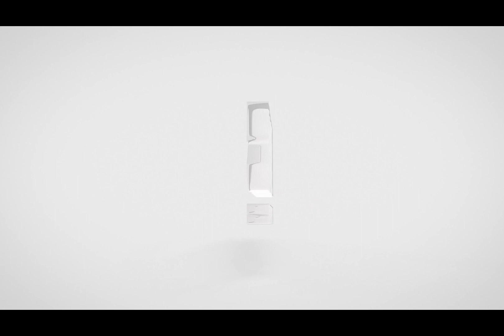ZZbetter Carbide Strip Blanks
ZZBETTER is equipped with cutting-edge, highly efficient machinery and precision grinding machines. Ultrasonic testing must be strictly applied to every product. ZZBETTER carbide plates' diameters can be altered to meet specific customer needs.